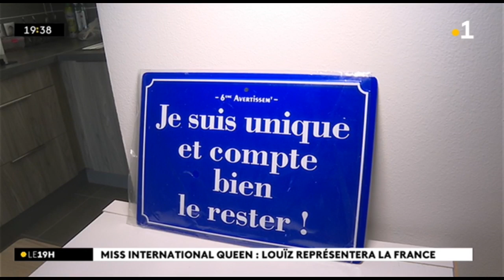Miss international Queen : Louiz représentera la France